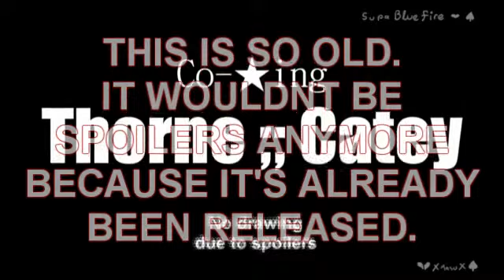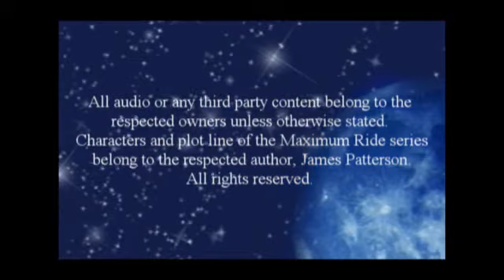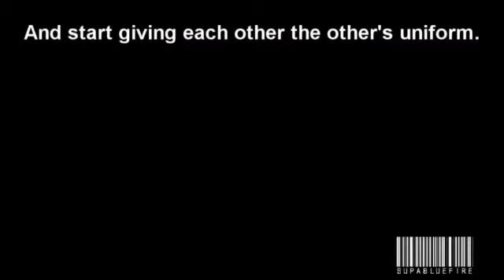UNFINISHED ViDEOS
Probably not ever gonna finish these; SO! Here's the Lineup
Animations:
-Yellow Heart
-That's when I love you [secretly]
-World is Mine (Len Ver.)
-Meme: If a ____ gets lonely, it will die (I KNOW I'M SO LAZY OTL)
-I want to believe that you are beside me
-Maximum Ride (STORYBOARD) [Sorry, I don't remember the song. it's fripSide, though]

MMVs:
-"As You Wish"
-Perfect Enemy
-Happy Birthday Chrissy (LOL THIS IS SO OVER DUUUUE)

LOL CRAP SINGING & ANIMATION:
-Wayside